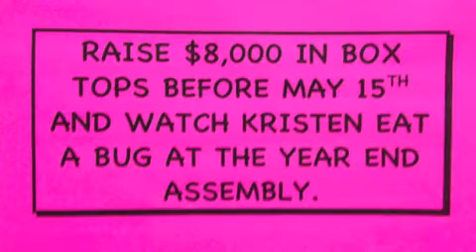PCS Video News 4-16-2012